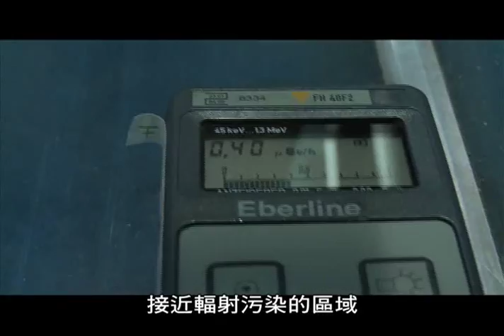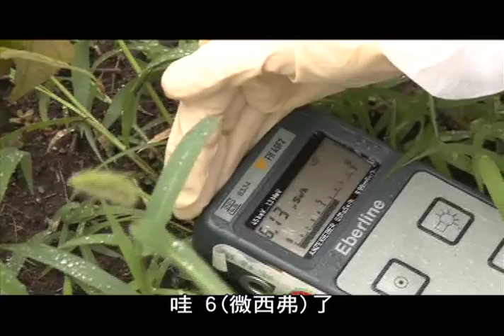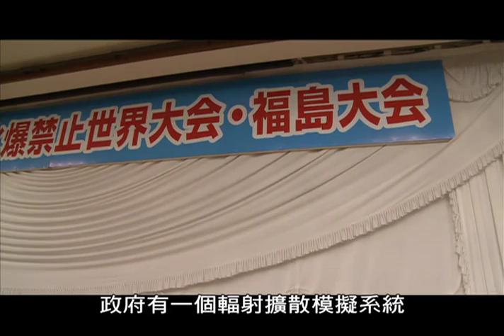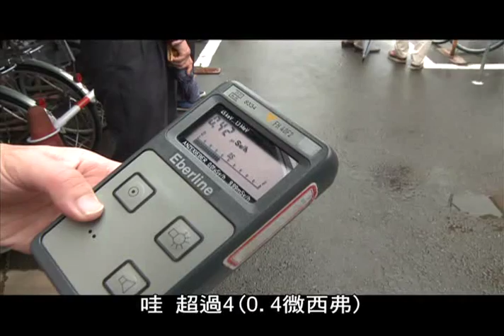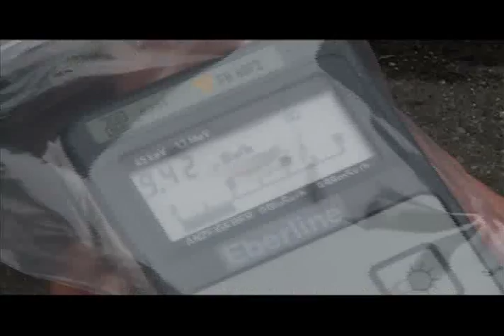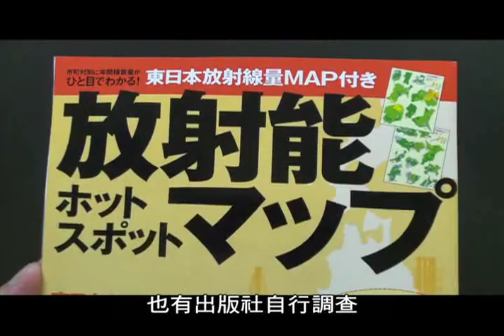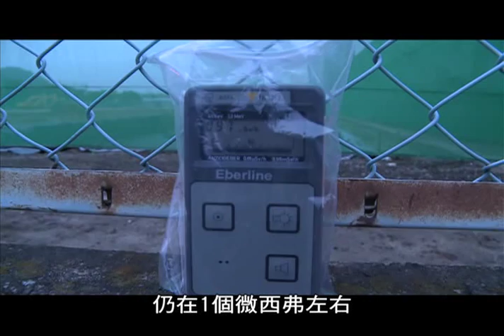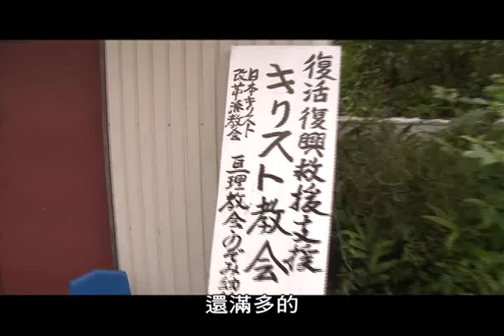【日本311大地震】透明的恐懼-福島真相 (公共電視 我們的島第623集 2011-09-12)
今年三月十一日，日本經歷了人類歷史上前所未有的地震、海嘯、核災三重災變，半年過去，地震與海嘯帶來的傷害漸漸成為過去式，但是核災事故卻還是進行式，三座融毀的反應爐持續釋放放射性物質，輻射塵污染大地。

我們的島採訪小組在今年七月底八月初，深入宮城縣沿海海嘯災區、以及福島縣相馬市、福島市、郡山市等地區，實地了解海嘯與核災過後民眾的生活，為您揭露災後半年，日本災區的真相...